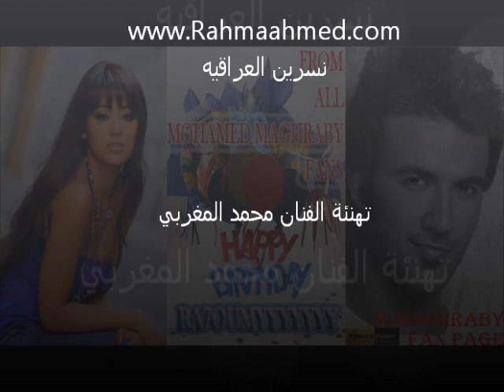تهنئة الفنان محمد